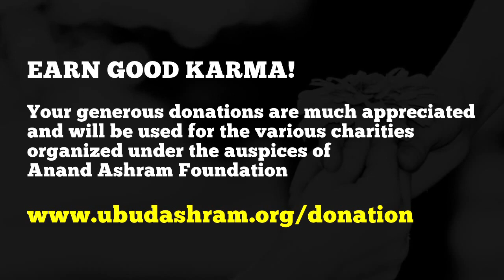Think Spiritual, Become Spiritual NOW | Anand Krishna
Do you ever think about spiritual? Watch & learn through this episode...
This video is fully recommended for all spiritual seekers.

About Anand Krishna, the Speaker:

Proud of his Sindhi-Indian ancestry rooted in the Glorious Sindhu Civilization and Culture, also referred to as Shintu, Hindu, Indus, and Hindia - of which Nusantara or the Indonesian Archipelago has been a part since ancient times - Anand Krishna was born in Solo (Central Java), which, as predicted by the Śukā Nādi (thousands of years old oracle), is his Karma Bhumi, his workfield.

The prediction has come true. Standing high as the legendary Mount Meru, Anand Krishna wavers not an inch from his course of action, inspite of all kinds of trials and turbulences.